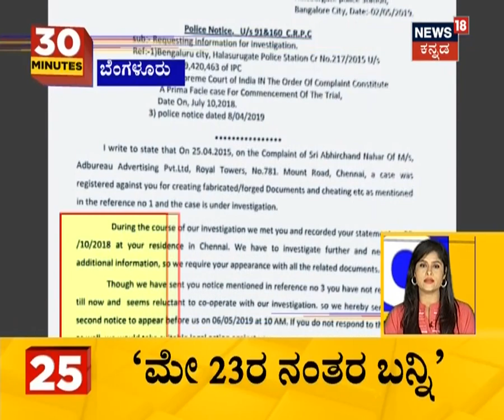Chikodi : Seers And People Protest; Want Water In The Krishna River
Seers And People Protest; Want Water In The Krishna River in Chikodi.

Watch News18 Kannada live for Live Updates, Breaking News, Political News, Crime, Entertainment News and Film news, Sandalwood, Sports News, etc.